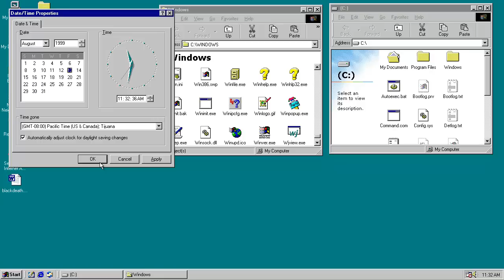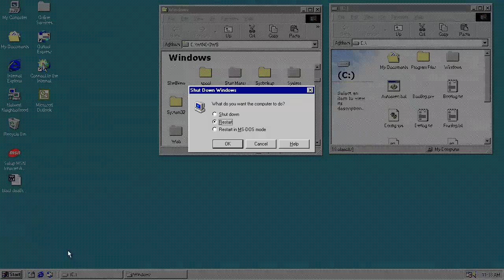Virus.MSWord.BlackDeath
i had some new, never before seen viruses lined up for this video but the MS-DOS viruses decided to stage some sort of cooperative rebellion where they all did absolutely nothing (despite having worked hours before when I wasn't recording) so here's this macro virus.